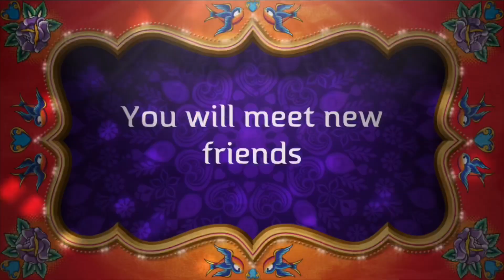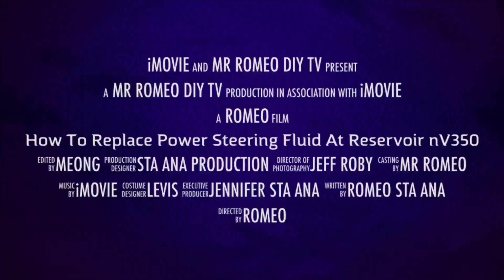DIY-How to replace power steering fluid of NV350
How to replace Power Steering Fluid (PSF)

ME: Saan ba makikita ang PSF reservoir (lalagyan)
MR DIY :Need mo tanggalin ang front passenger seat para makita mo ito. (makikita mo sa picture kung nasaan ang psf reservoir)

ME: Sir Tuwing Kialan po nagpapalit ng PSF?
MR DIY:  pwede mo siyang palitan every 30k km

ME: Saan po may available na psf at anu po code number niya at how much?
MR DIY: Meron available sa Casa, kay Nismate ( pm mo si Ms May Ayson, Young Brothers meron din) , Ang halaga niyan nasa 900-1k, ang code number naman niya ay KLF50-00001

ME: Anu po ang itsura ng old and new psf
MR DIY: makikita mo sa picture maitim kulay ng old psf, yung bago naman para red color.

ME: Paano po magpalit ng PSF
MR DIY: Maghanda ka ng old water bottle, pangsipsip like pang spray na gingamait, pwede rin ang syringe may mabilis, paea masimot ang lumang psf. after mo maaalis ang luma salinan mo na nga bago, pero dapat walang labis at walang kulang, dalawa ang level niya meron cold at hot makikita may max at min level. So kung bibiyahe ka silipin mo kung below max level ( kung cold engine or hot engine) ( tignan mo sa picture ang sinasabi ng manual)

ME: bakit po kailanagn i check ang fluid level ng psf
MR DIY: diyan mo kasi malalaman kung may leak ang psf mo para maagapan mo at hindi lumaki ang gastos mo.